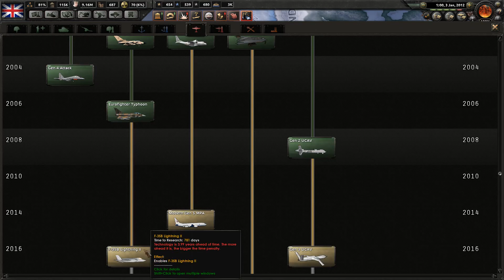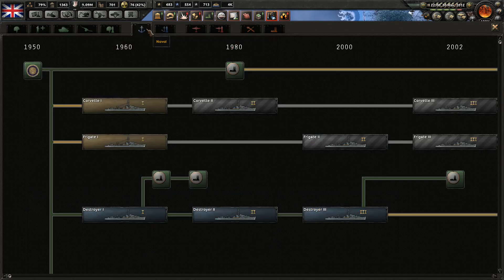HoI4 - Modern Day Mod - British Empire - Part 8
It seems like the time has come for the people of the United Kingdom to rise once more and reclaim their former British Empire with all the glory that comes with it! All hail Britannia!